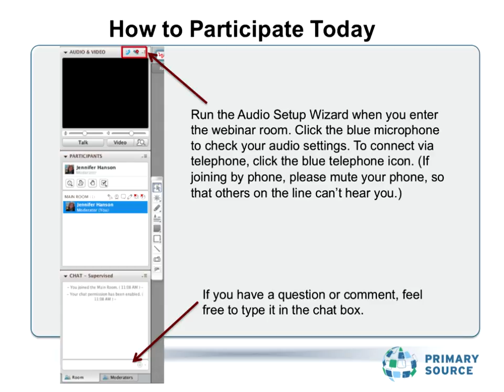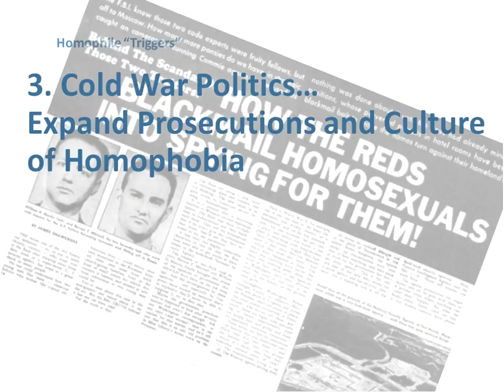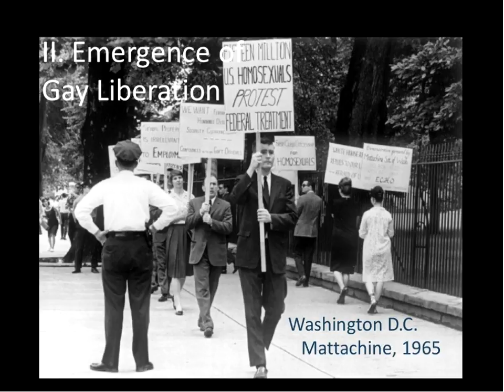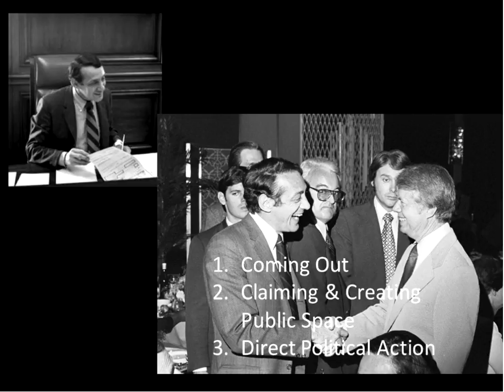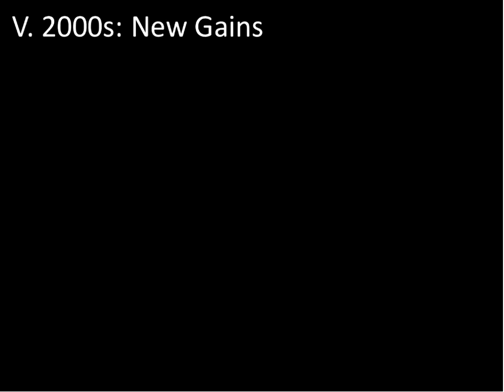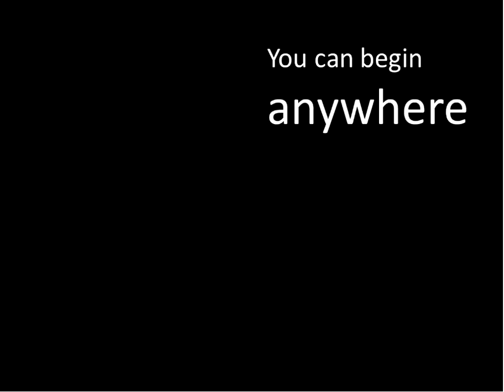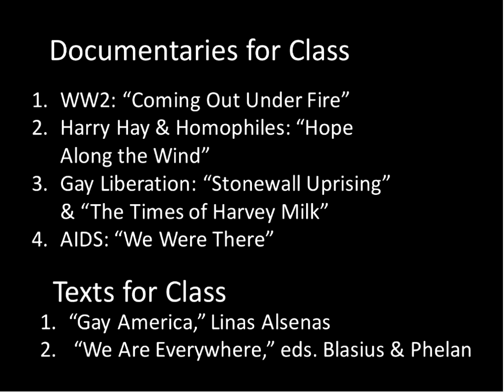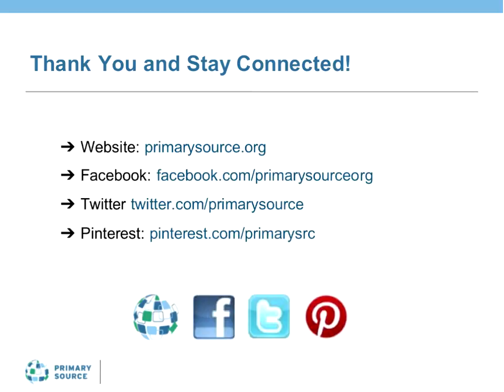Teaching the LGBT Movement from 1950 to the Present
LGBT history has long been absent from US history textbooks—an oversight that does a disservice to our students and to all Americans. In this webinar we explore the history of the movement to secure and expand LGBT rights over the last 70 years, starting with the birth of an organized movement during the anti-communist years of the 1950s and wrapping up with Obergefell v. Hodges, the momentous Supreme Court decision that legalized same-sex marriage in the United States. Along the way, we also discuss the significance of Stonewall, Harvey Milk, the AIDs epidemic of the ’80s and ’90s, and other key turning points, as well as situate the movement as a whole within the larger context of social protest, activism, and the expansion of civil rights in the postwar era. Finally, we conclude with a variety of age-appropriate classroom resources that can help you bring more LGBT voices to your curriculum.